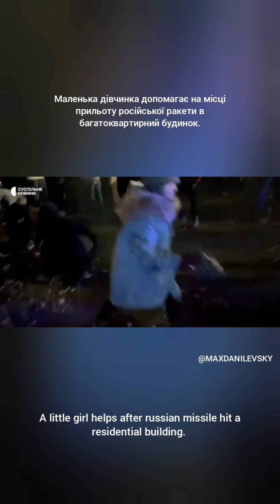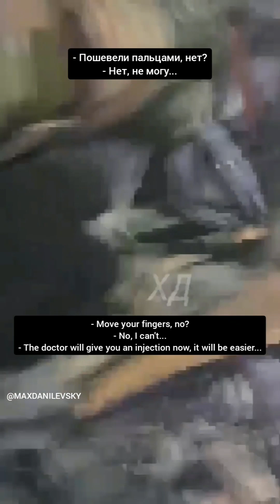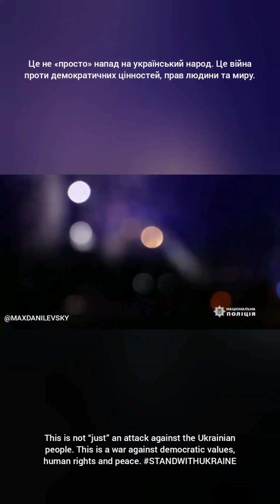Дніпро. 14.01.2023. Ракетний удар у Дніпрі по житловому будинку | Max Danilevsky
*Дніпро. 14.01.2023 / Зробив відео. Дивіться до кінця і поширюйте, будь ласка, пост.*

Я був в той день недалеко цього місця. За 2 години до прильоту ракети. Все було добре...

Такого передбачити неможливо, ніхто не міг про це й подумати... Вихідний день, звичайний день, свято. Старий Новий рік. Люди були вдома разом зі своїми родинами... Дуже шкода людей, які з цим жахіттям зіткнулися віч-на-віч...

Дай Боже, щоб кожен, хто за все це жахіття відповідальний... за все жахіття, яке коїться в моїй країні з 24 лютого і за все з 2014 року... За все. Щоб кожен відповів по заслугах.

💙💛 *Дивіться до кінця. І поділіться, будь ласка, цим відео та відмічайте в коментарях друзів та знайомих, у тому числі з-за кордону.*

Станом на вечір 15.01 ⚠️ Кількість загиблих внаслідок удару по житловому будинку у Дніпрі зросла до 30, ще 75 людей — поранені.

😢 *upd. Станом на 14:00 16.01* ⚠️ Кількість загиблих внаслідок удару по житловому будинку у Дніпрі зросла до 40, з них 3 дитини, ще 75 людей, з них 14 діточок — поранені.

😢 *upd. Станом на 17.01* ⚠️ Кількість загиблих внаслідок удару по житловому будинку у Дніпрі зросла до 44, з них 4 дитини, ще 79 людей, з них 16 діточок — поранені.

❗Загалом з-під завалів врятували 39 людей, з них 6 дітей. Деякі знаходяться зараз у реанімації з сильним переохолодженням. Температура тіла однієї дівчини при госпіталізації становила 31 градус... Доля ще 46 осіб невідома. Пошук 30 людей досі триває. У лікарнях перебуває понад 30 жителів, 12 з них у важкому стані. Серед них 9-річна дівчинка.

📌 Будь ласка, стежте за новинами, багато людей дуже потребують допомоги. Хтось шукає рідних, хтось потребує прихистку, їжі, води та одягу. Стежте за новинами і публікаціями волонтерських штабів.

Вистоїмо. 🙏🏻
Дай Боже сил та здоров'я всім добрим людям.
Україна Перемогла.

Відео Усі матеріали для ролику з інформаційних джерел.